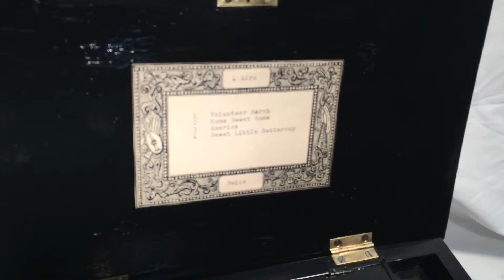Swiss Music Box 1800's 4 Airs